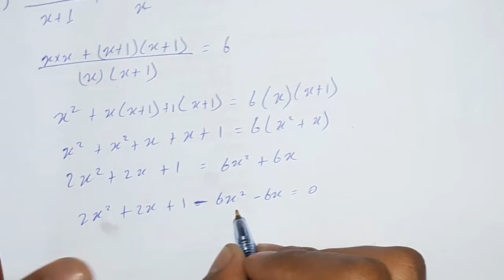How to make Quadratic equations from simple/ linear equations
Hi Friends!
This video is about Quadratic equations: Main theme of this video is how to make quadratic equations from simple / linear equations. Here I describe and solve the simple and linear equations and turn them into Quadratic equations. I will be glade to answer you and will make sure that you understood.
If you understood so please share it out around you share it with your friends, family and other and do not forget to subscribe my channel. also click on bell icon to make sure that you will receive the notification of my next video which is about factorization